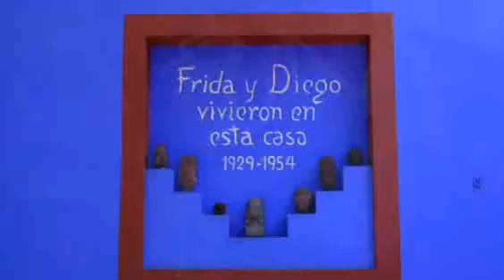Pam Holland - Mexico Journey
Enjoy a traveling quilter's view of Mexico.